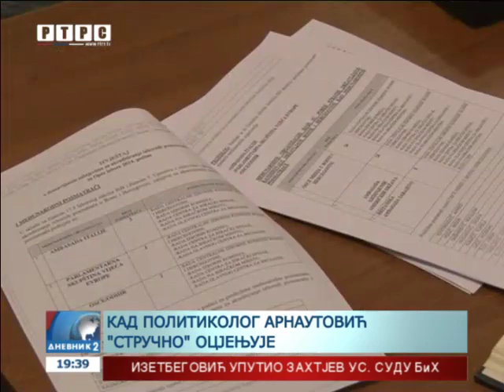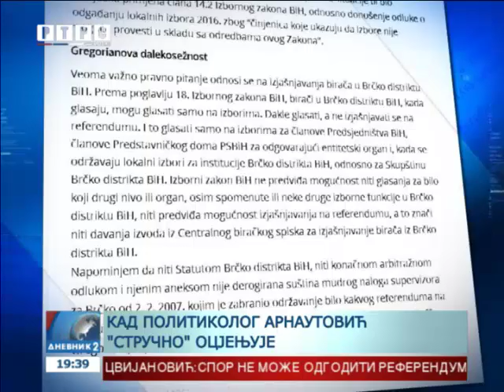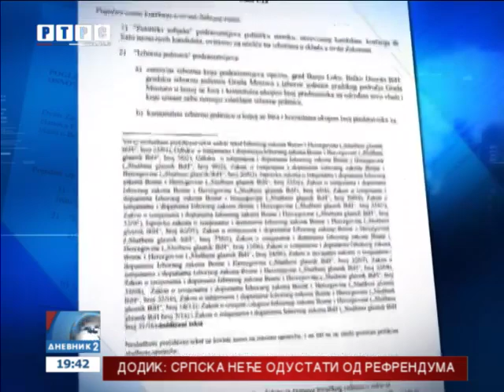RTRS saznaje: Na sjednici CIK-a nema zahtjeva o ustupanju biračkih spiskova Srpskoj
Ustupanje biračkih spiskova na zahtjev Republičke Komisije za sprovođenje referenduma o Danu Republike neće sutra biti tačka Dnevnog reda sjednice CIK-a. Zbog neargumentovanog odugovlačenja, na adresu CIK-a, Komisija je uputila i urgenciju.
goo.gl/KNJlH